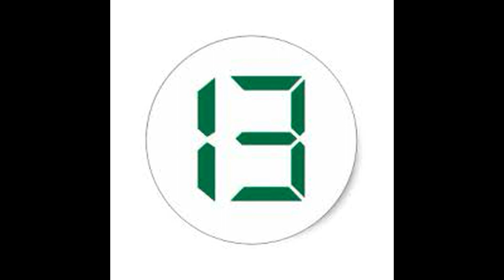Jay Ventura- Champion (prod. by classixs beats)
Beat produced by Classixs beats, i give all the credit to him
this is made not to discredit him but to have fun :)